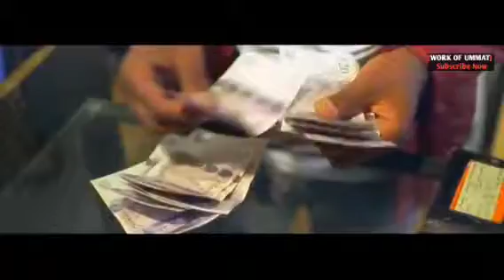What Is The Real Success||Asal Qamyabi Kya Hai.[short Clip ]Dr Israr Ahmed R.H